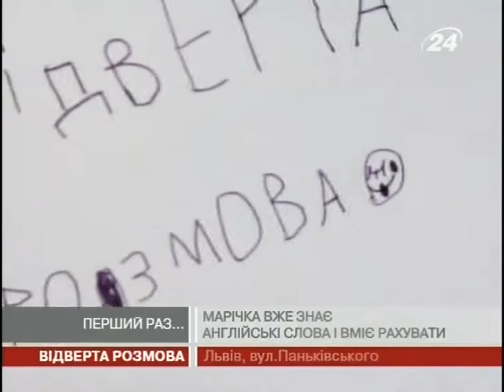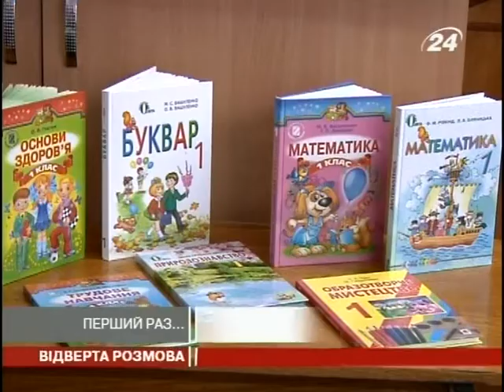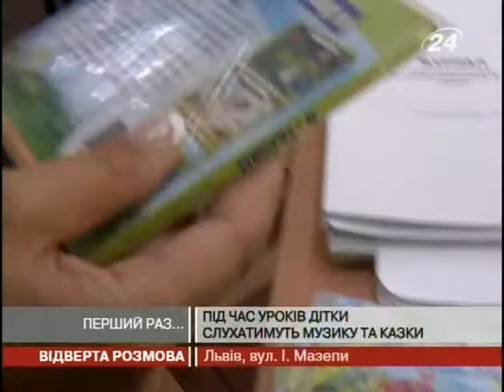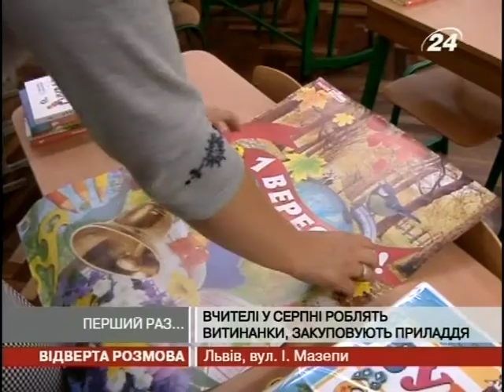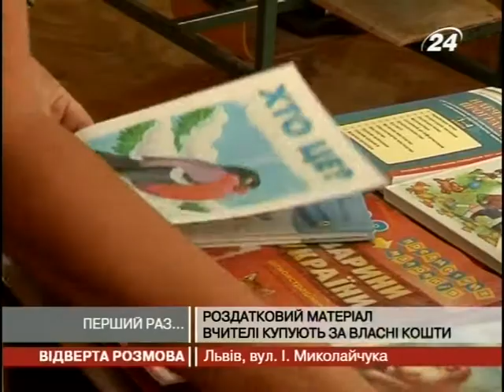Перший раз...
Цього тижня у школах Львова для сотень ...